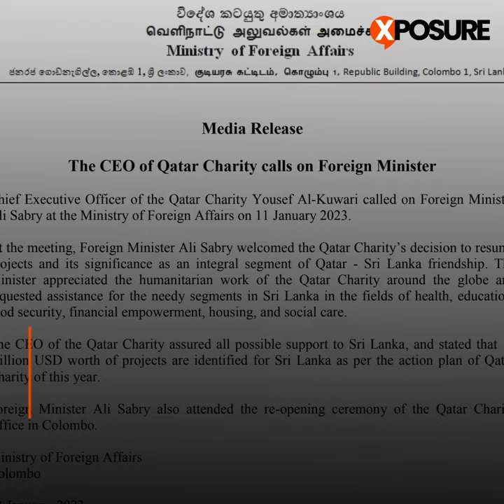‘කටාර් චැරිටි’ තහනම ඉවත්වෙයි